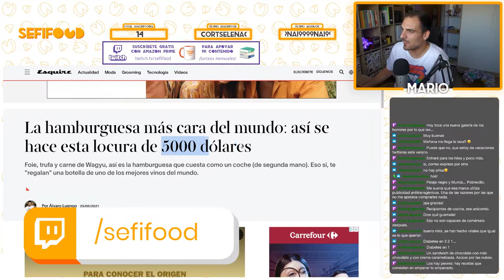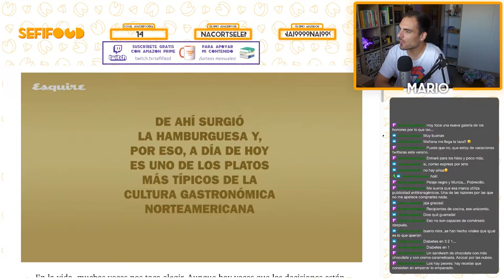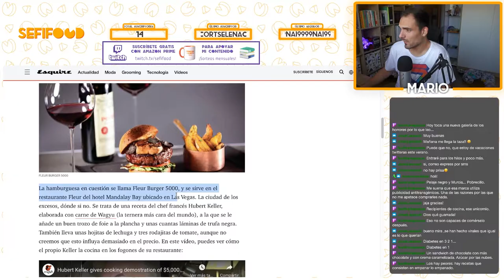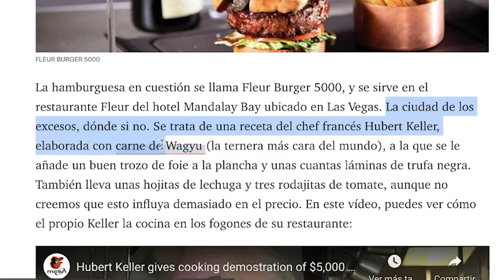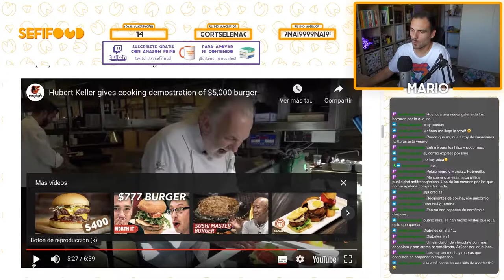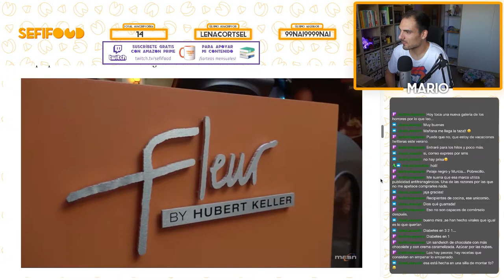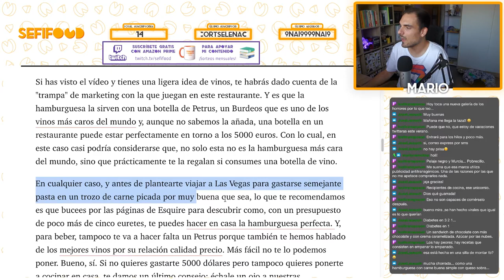¡LA HAMBURGUESA MÁS CARA DEL MUNDO! 💲 Reacción al origen de la hamburguesa en EEUU 🍔 | SefiFood